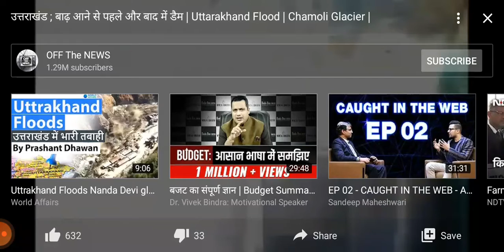utrakhand Video viral :utrakhand glacier burst Chamoli district ,flash food in dhauligang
Video viral :utrakhand glacier burst
Chamoli district ,flash food in dhauliganga.so more water.